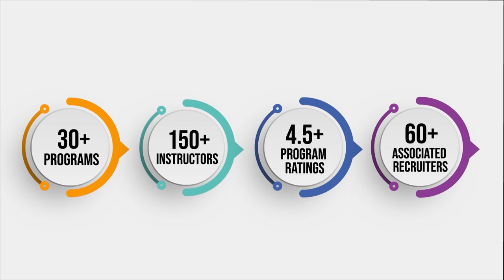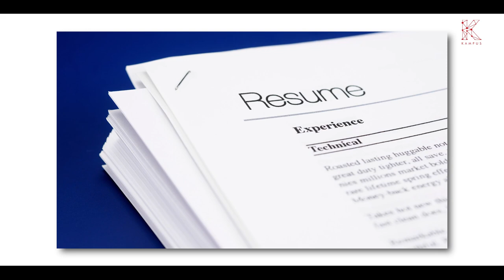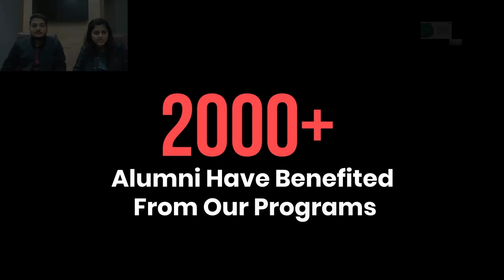Extra Curriculars & Clubs Are Important On Your Resume, Ft. Kanwardeep S, Co-Founder & CFO - Native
Kanwardeep Singh’s story starts like most anyone, with a reluctant admission to NM College of Commerce and Engineering. But it certainly doesn’t end conventionally for him. In this Konversation, Kanwardeep talks about his decision to pursue commerce and follow that up with an MBA, his positions of responsibilities, and his first job among other things.

🚀Join the top professionals in your domain in Klub AltUni. Propel your career forward with peer-based learning, interactions with industry leaders and exclusive job prospects.

🚀 10 times the returns on your course fees? Check out AltUni’s Certificate Program in Digital Marketing if you have ever either dreamt of being a top-class Marketer or of working with HUL. With this program, you stand a chance to interview with HUL and learn core Marketing concepts from Marketing stalwarts who’ve worked with brands like HUL, PepsiCo, Bain & Co. etc. Limited seats so hurry & register

Born and brought up in Mumbai, to a family of commerce graduates running their own business, Kanwardeep’s trajectory was kind of set at his birth. Pursuing commerce, then, didn’t arise out of a choice but rather of a lack of alternatives. He enrolled himself in the NM College of Engineering and Commerce in 1997. Having witnessed the changing trends at the turn of the century, and having anticipated a surge in the demand for MBAs, Kanwardeep decided to pursue an MBA.

Kanwardeep had always been a timid, shy, reserved person growing up, so much so, that he never even corrected people mispronouncing his name. But when he joined college, he made sure to turn things around for him. Taking part in extracurriculars, performing duties for the Planning Forum, to heading one of the largest college festivals in the country. He ended his college on such a high, that it left him a little too arrogant for his own good.

When Kanwardeep decided to make a move on his MBA plan, his goal was to convert top IIMs. He believed in his abilities and his profile to the extent that he skipped almost every other exam and refrained from filling any other college’s form, except IIMs. As luck would have it, Kanwar fell ill right before the CAT, and the only call he converted was NMIMS, Mumbai. So, with much reluctance and repressed anger, he went ahead to pursue his MBA. Kanwardeep gets candid and shares his life experiences without any filters.

Here are some highlights:
✔ It is often the weight of your own experience that drags you down.
✔ The day you decide to knock off your emotional baggage is the day you’ll really be free to take on challenges head-on.
✔ The only way to find out what one is good at, and what one loves doing is to try their hand at a lot of things.
✔ You have the opportunity to drive most of your interviews.
✔ Learning theory is not enough and it needs to be supplemented with practical exposure.